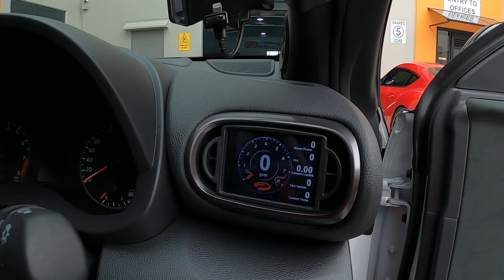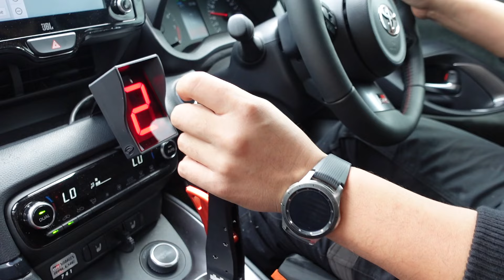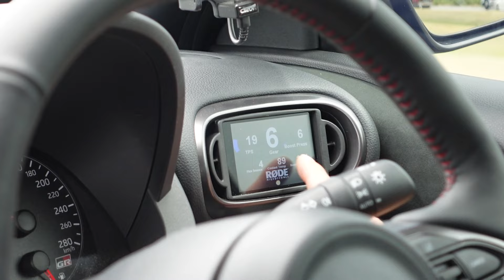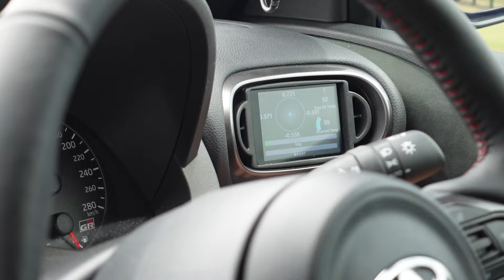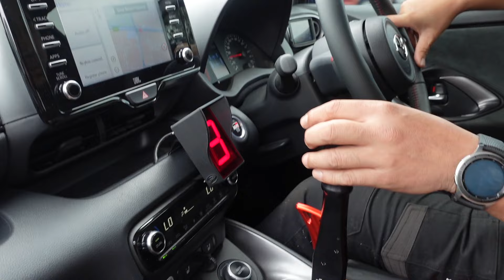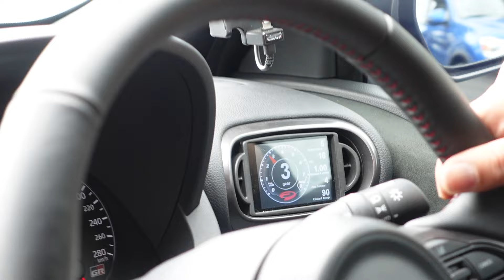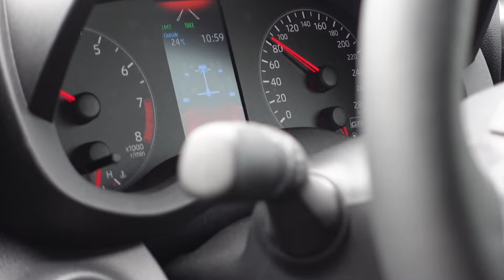RODENTS FINAL FORM | TOYOTA GR YARIS | 3 CYLINDER TURBO! | 300+KW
This car is just pure fun! Toyota GR Yaris with a Turbo 3 cylinder packing 300KW and a sequential gearbox.  Tune it to see what Chea thinks of it and as he shows how it really is such an easy street car to drive around in. Powertune Australia killing it again!